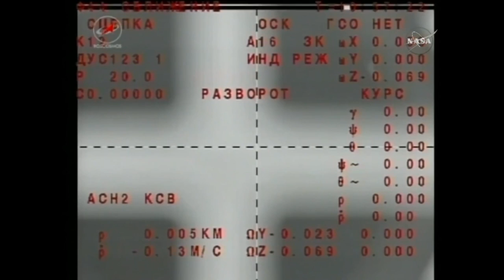Soyuz MS-02 undocking & departure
The Soyuz MS-02 spacecraft’s hatch was closed at 04:45 UTC (12:45 a.m. EDT) on 10 April 2017. Expedition 50 crew members, NASA astronaut Shane Kimbrough, Roscosmos cosmonauts Sergey Ryzhikov and Andrey Borisenko, undocked from the International Space Station at 03:57 UTC (3:57 a.m. EDT) to begin their journey home. The crew is scheduled to land at 11:21 UTC southeast of Dzhezkazgan, Kazakhstan.

Credit:
NASA/Roscosmos
10 April 2017